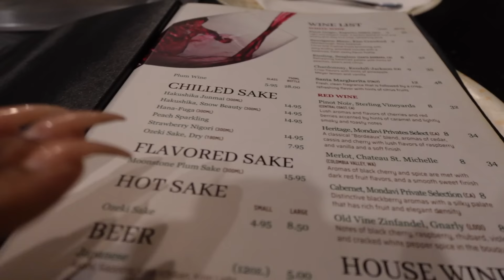VLOG!! Spend The Weekend With Me | Family Brunch + Amazon Fashion Haul | Kerry Spence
Hello beautiful people! Today’s video is a weekend vlog. Sharing some work life, plus brunch with the family and a fashion haul from Amazon. LINKS TO EVERYTHING THAT IS AVAILABLE ARE BELOW.

DAY 1
Braider: @stitchedbyhoney
Outfit:

Denim top
Corset top (sold out)
Pinegrove stretch straight leg jeans
Wig leg cuffed jeans

DAY 4
HM black and white shorts set (old)
Coffee cup with lid

AMAZON HAUL
Iron supplement
Travel makeup bag

Black faux leather dress
Red faux leather dress
Brown lantern sleeve dress
Lilac skirt set
Red ribbed pants set
Red ruffle sleeve off shoulder dress
Pink ribbed knit skirt set
Low back bra with deep U cut